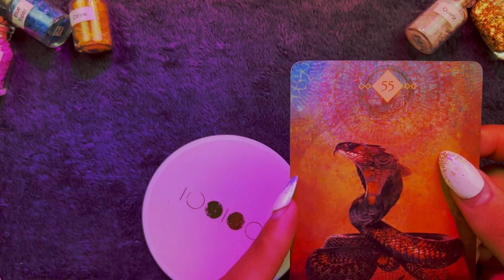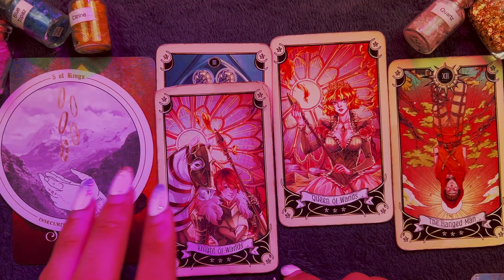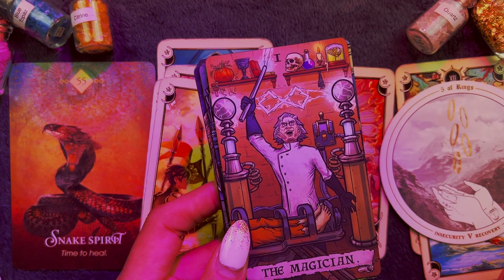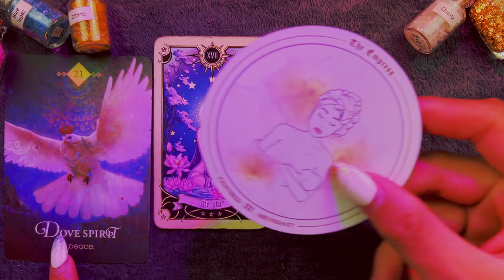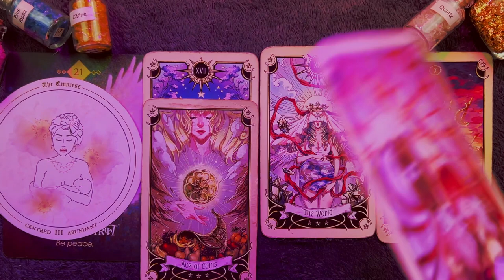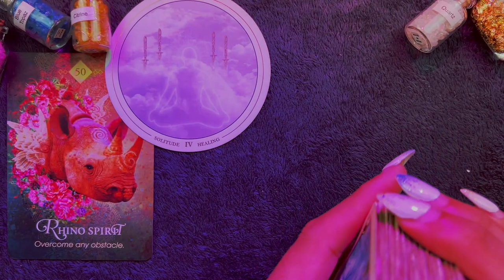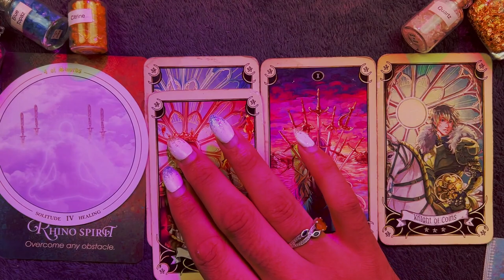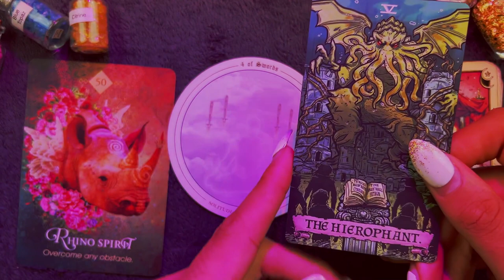Pick a Card ~ 7 Days From Now Tarot Reading 🔮 April 2022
PickACard Tarot predictions for the next 7 days from now April 2022. This Pick a card tarot reading covers April 2022 energies & predictions for what to expect for the week ahaed.

Pick a Card Piles
Introduction - 0:00
Pile #1 - 0:31
Pile #2 - 10:13
Pile #3 - 20:40

$SimplyVelca

~ 🖤 Amazon Wishlist 🤍 ~

~ 🖤 Social Media 🤍 ~

🎵 Music Credits 🎶